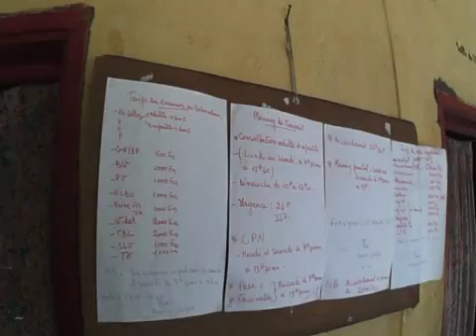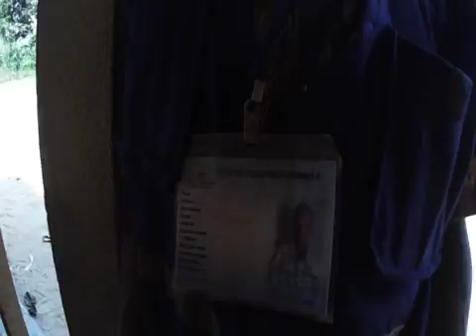RCA : support of hospital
RCA : podpora sítě vesnických nemocnic